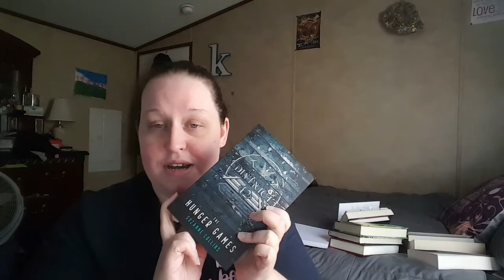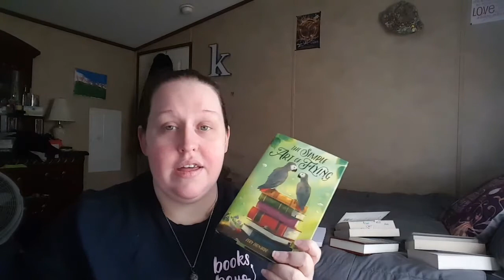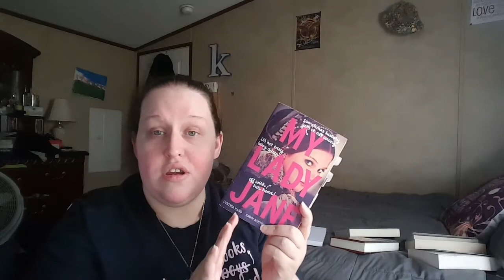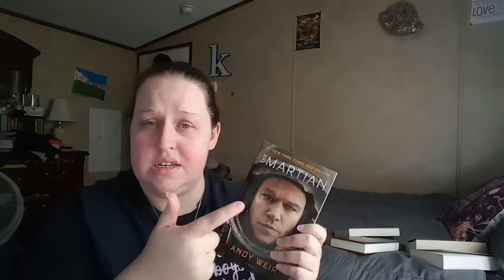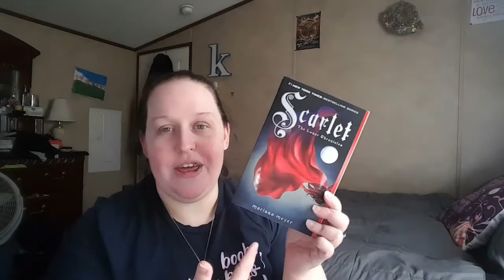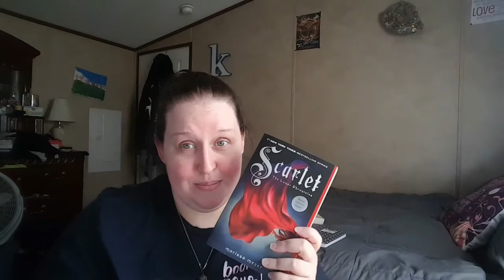Books I Would Take To A Deserted Island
Who wants their own deserted island???